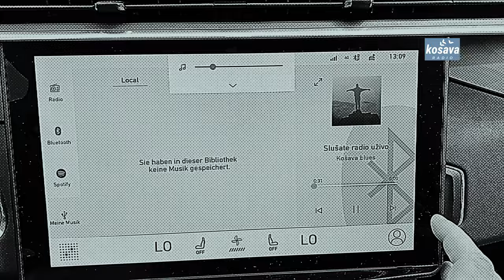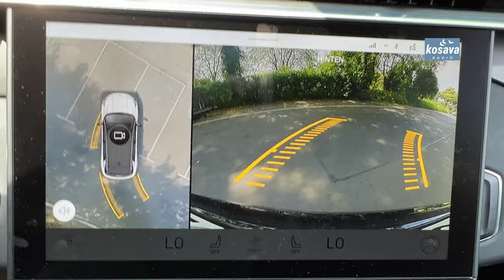Lynk & Co je stigao u Srbiju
Sve detalje vezane za LYNK&CO 01 | Plug in Hybrid
pogledajte na :